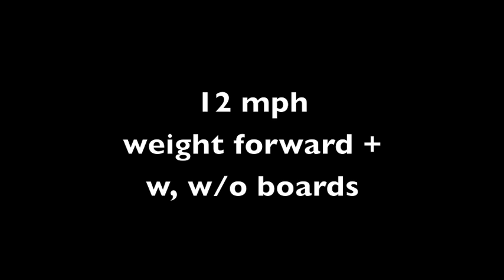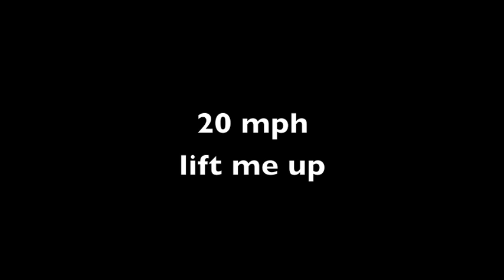Tow Test.m4v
Tow test at Lake Hartwell at maximum of 15 mph on curved board Marstrom Mk V a-cat.

The clip says 20 mph but we never achieved that.  We towed at a maximum of 15 mph due to the limitations of the power boat.

The boat seemed to lift nicely when Jeff sat forward, and of course the bows climbed when he sat back.  Let me know your thoughts.